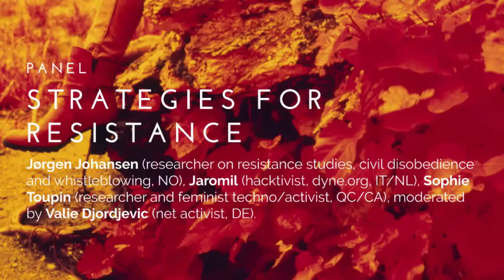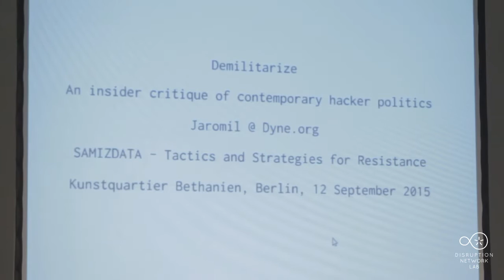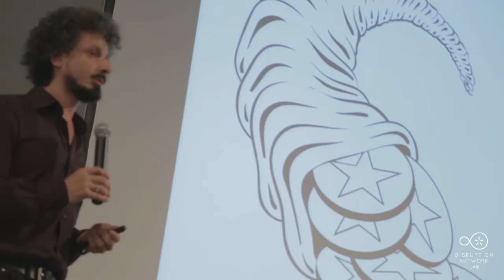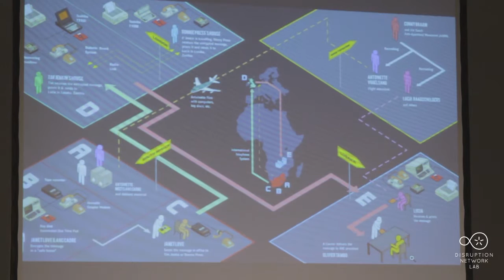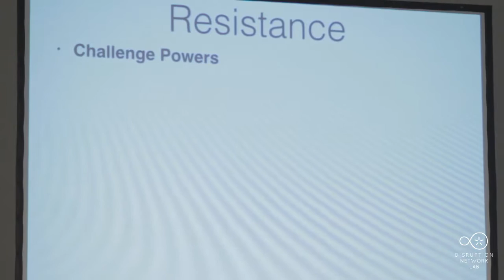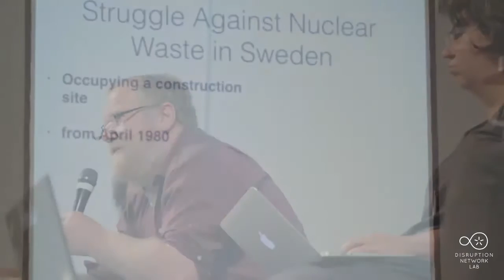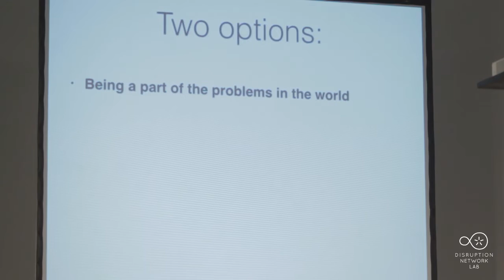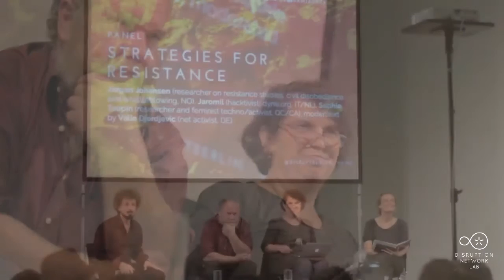DNL #4 SAMIZDATA - Panel "Strategies for Resistance" with Jørgen Johansen, Jaromil, Sophie Toupin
Berlin, September 11-12: SAMIZDATA: Tactics and Strategies for Resistance
Fourth Event of the Disruption Network Lab, Kunstquartier Bethanien Berlin, Studio 1

Artistic Director: Tatiana Bazzichelli
Curator and programme manager: Daniela Silvestrin
Production: Kim Voss

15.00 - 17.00 Panel: Strategies for Resistance
with Jørgen Johansen (researcher on resistance studies, civil disobedience and whistleblowing, NO), Jaromil (hacktivist, IT/NL), Sophie Toupin (researcher and feminist techno/activist, QC/CA), moderated by Valie Djordjevic (net activist, DE).

What does it mean today to speak about “resistance” on the net and beyond more than two years after the first of Edward Snowden’s disclosures? In the past years the world at large has been shocked by revelations about state surveillance networks and their prevarication over citizen's rights. Such a scenario is not new to hackers, but more than ever today is extending a grim aura over our capacity to imagine a better society. By going beyond fear and paranoia of surveillance, this panel reflects on the impact of the Snowden case, and on the upcoming frontiers of action and awareness for hackers, activists and artists in the present context of geopolitical powers. Without undermining the need of encrypting our data, and protecting our physical and online existence, this discussion aims to go beyond the current state of paranoid-affairs and crypto-angst into the development of shared forms of post-digital resistance, in search of positive alternatives and horizons for the kind of consciousness cultivated by hackers and activists.